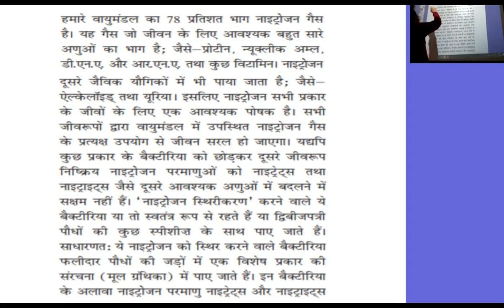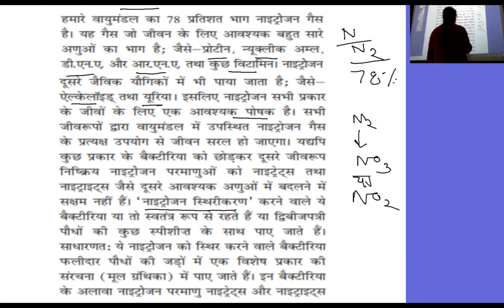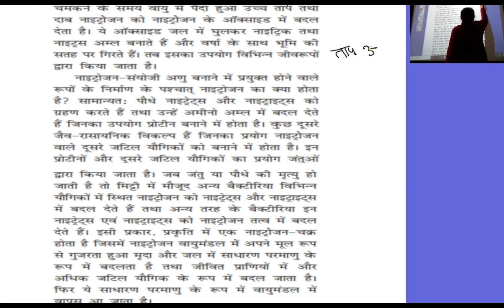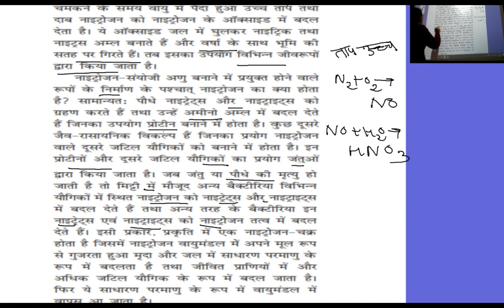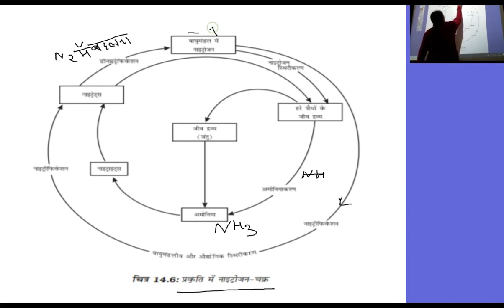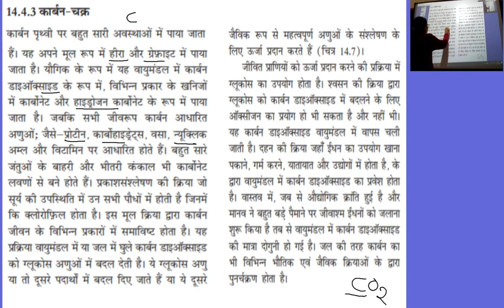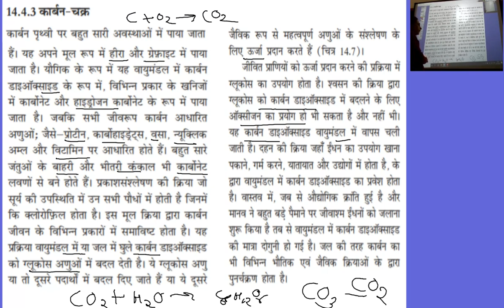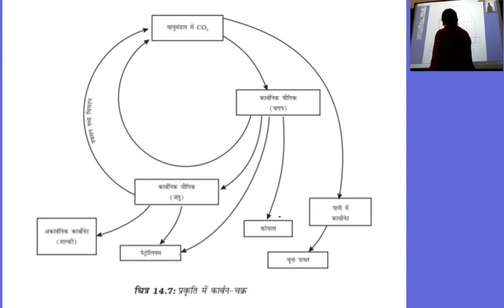कक्षा ९वी विज्ञान अध्याय १४ प्राकृतिक सम्पदा भाग 4